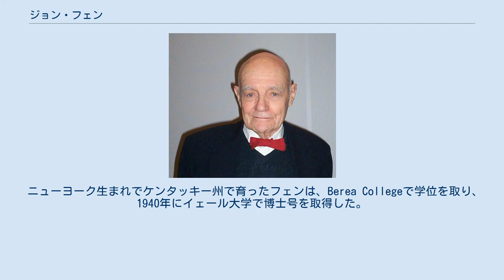ジョン・フェン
バージニア・コモンウェルス大学の教員
ジョン・フェン（John Bennett Fenn、1917年6月15日- 2010年12月10日）はアメリカ合衆国の分析化学者。
 ニューヨーク生まれでケンタッキー州で育ったフェンは、Berea Collegeで学位を取り、1940年にイェール大学で博士号を取得した。
その後3年間、プリンストン大学で博士研究員として海軍の研究に従事した。
 1962年からはイェール大学の化学工学部に属し、1987年に定年退職を迎えたが、この間にノーベル賞の受賞理由となった研究を成し遂げていた。
1983年フンボルト賞受賞。
 20年以上イェール大学に勤めた後、1994年からは分析化学の教授としてバージニア・コモンウェルス大学 (en:Virginia Commonwealth University)に在籍した。
 2002年に、エレクトロスプレーイオン化法の開発によりノーベル化学賞を受賞した。
エレクトロスプレーイオン化法は生体物質を質量分析する上で必須の技術である。
同年には、生体分子技術における顕著な業績に対して、生体分子資源協会賞も贈られている。
 フェンの発見はすぐに様々な具体的な業績となって表れた。
例えば、薬品となりうる複雑な新化合物を評価するスピードが飛躍的に速くなり、1990年代にはエイズ薬（プロテアーゼ阻害剤）の開発が進んだ。
 エレクトロスプレーイオン化の特許について、イェール大学との間で法廷闘争になったが、2005年2月8日、イェール大学側は100万ドルと部分的な特許権を勝ち取ることとなった。
 2010年12月10日、アメリカ合衆国：バージニア州にて死去した。
93歳没。